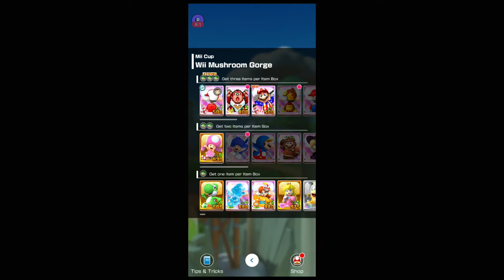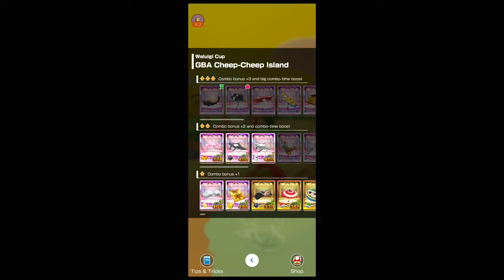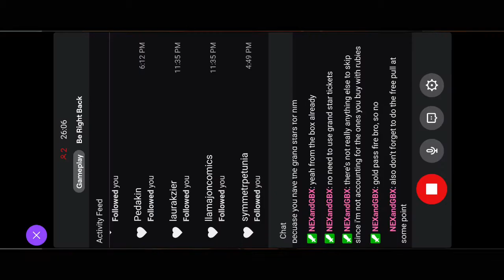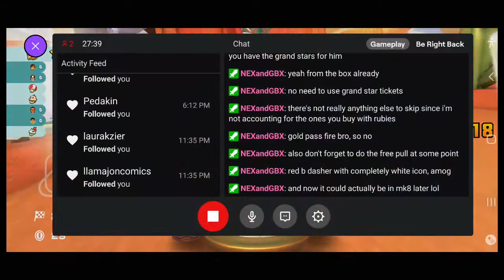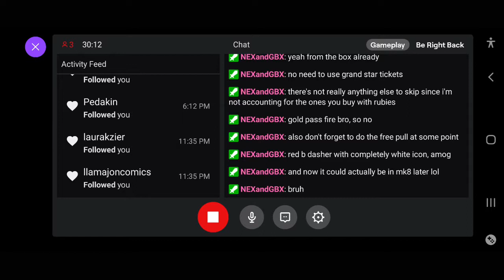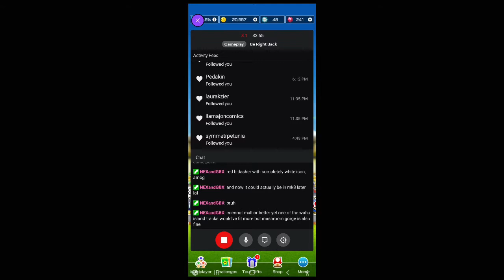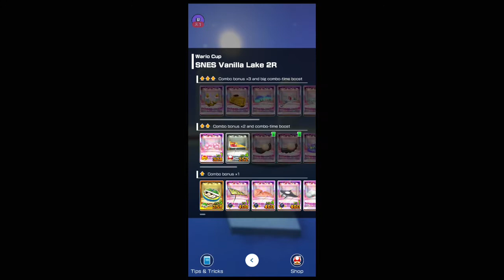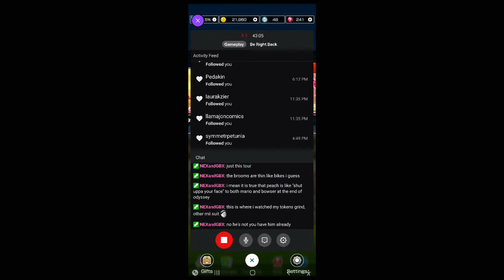Mii Tour (2022) Part 1 - Mario Kart Tour